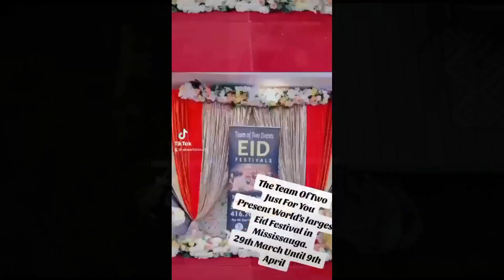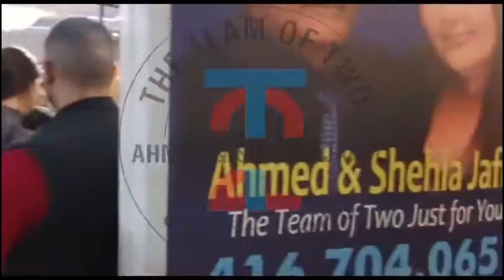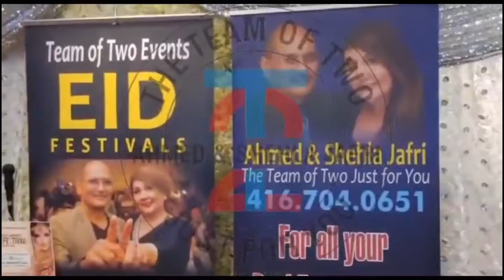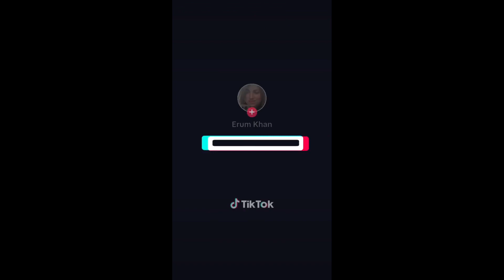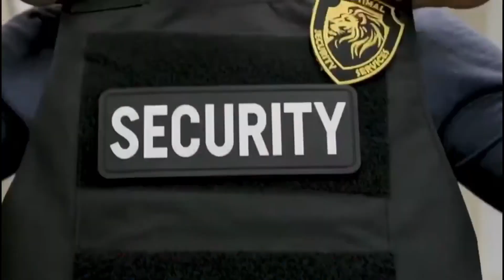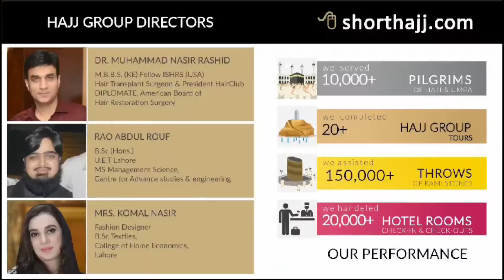Show Team of Two "Tea Talk" February 10. 2024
The Team of Two Just for You
Ahmed & Shehla Jafri RE/MAX Realtors 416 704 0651  thx